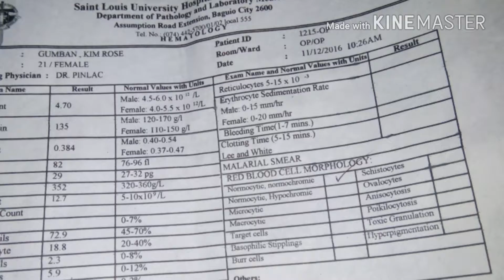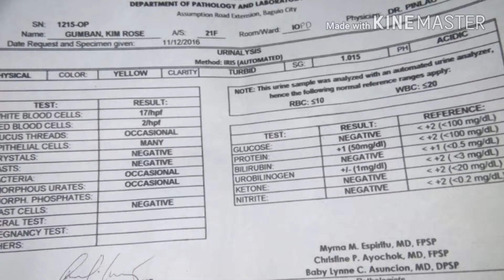Vlog#36.Ampalaya with egg(November 15, 2016)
Instagram Accounts -BheBevBAQUERIZA